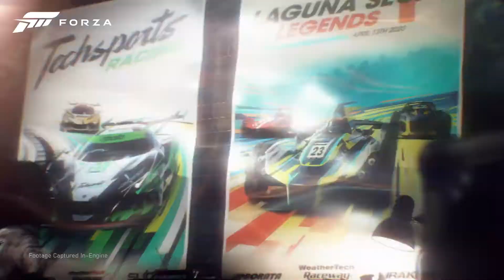Forza Motorsport - Xbox Series X - Announce Trailer